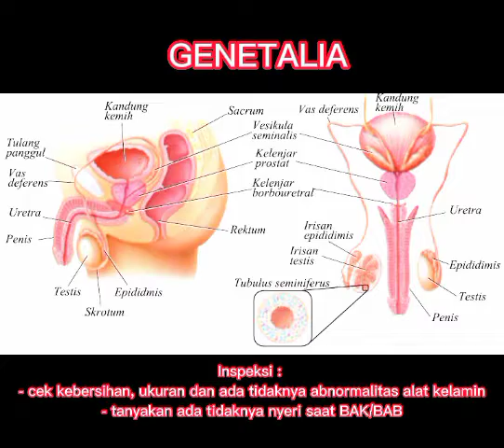Tugas Individu - Ilmu Keperawatan - Pemeriksaan Fisik Head to Toe - M SAUKI - ITEKESMU KALBAR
Pemeriksaan Fisik Head to Toe dalam Rangka Tugas Individu Ilmu Keperawatan Institut Teknologi Kesehatan Muhammadiyah Kalimantan Barat. Mahasiswa Kelas Khusus Reg. B. Kabupaten Ketapang.